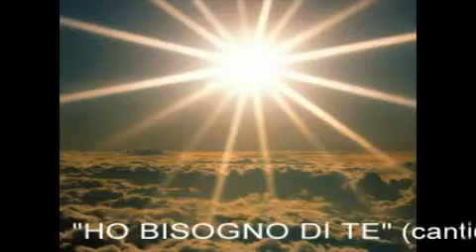Ho bisogno di te.mp4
Ho bisogno di te cantico cristiano cantato e scritto da Tota Michele per grazia di Gesù Cristo nei primi anni 90 col gruppo "La strana storia" della chiesa cristiana evangelica pentecostale "Maranatha" . Gloria a Dio!